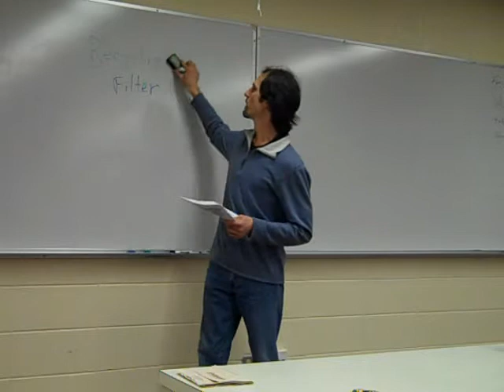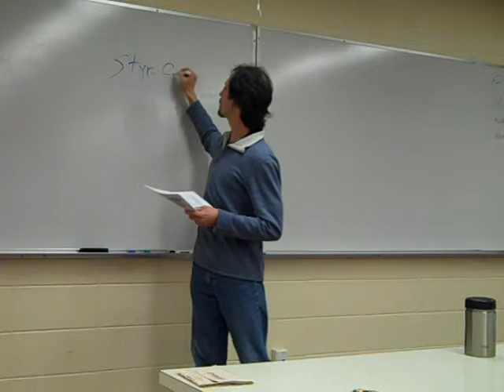Reusable containers 1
The importance of owning a reusable container rather than purchasing bottled beverages.